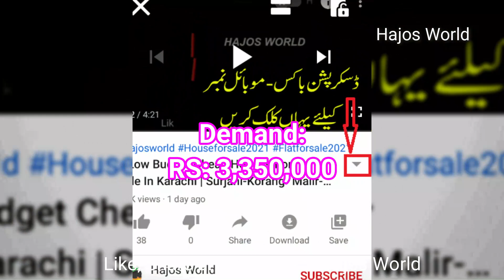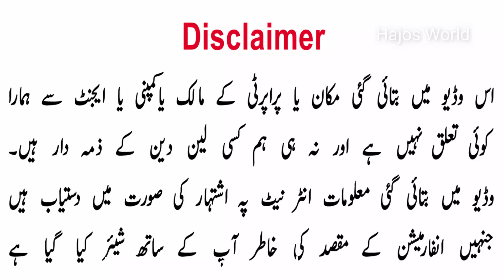Jamshed Road-Gulzare Hijri-Nazimabad|Flat For Sale In Karachi |Real State Investing|Multi Family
Houses On Low Price For Sale In Karachi |Olx Houses|Multi Family|Hajos

SOLD/AD CLOSED/PLZ NUMBER KA LIA MSG NA KARAIN PLEAES KOHI AUR MAKAN DAIK LAIN

House 1
Rs 3,350,000
2 Bds - 2 Ba - 780 Square Feet
Nazimabad 5d near farha model school and abbasi hospital
Nazimabad, Karachi, Sindh
Contact SOLD/AD CLOSED/PLZ NUMBER KA LIA MSG NA KARAIN PLEAES KOHI AUR MAKAN DAIK LAIN

House 2
Rs 3,500,000
3 Bds - 2 Ba - 500 Square Feet
Falt for sale in Gulshan e Iqbal
Gulzar-E-Hijri, Karachi, Sindh

House 3
Rs 5,200,000
2 Bds - 2 Ba - 700 Square Feet
New flat
Jamshed Road, Karachi, Sindh